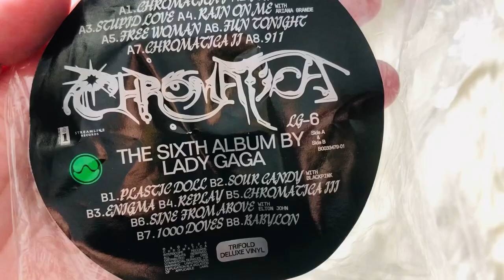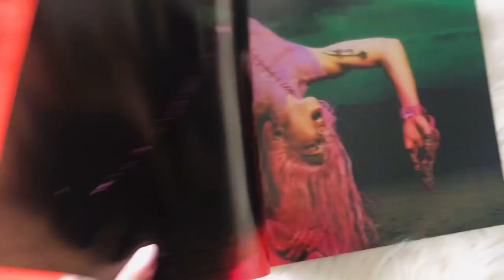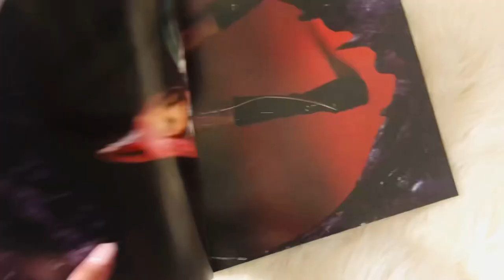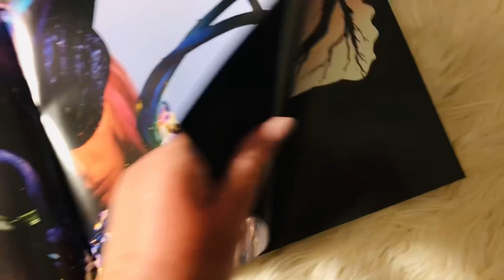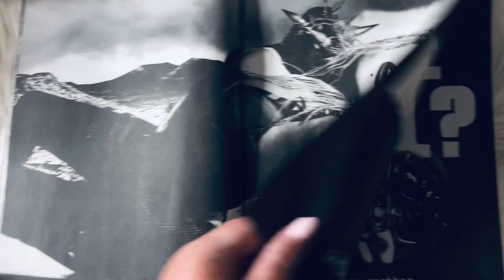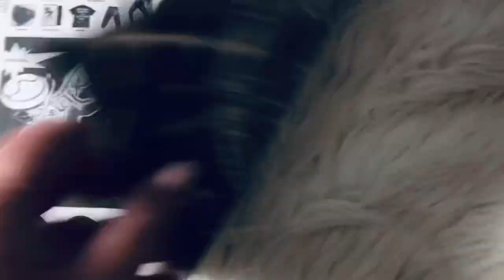LADY GAGA - Chromatica Vinyl / RSD 2021 (limited edition neon vinyl)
LADY GAGA
Album : Chromatica
RSD 2021 Limited edition Neon Yellow Vinyl Pressing

- RSD Chromatica Vinyl
- Britney (Slave 4 u) Funko-Pop

I LOVE this album so much and this vinyl holds a special place in my vinyl collection.
The gatefold artwork too is a beautiful masterpiece

What's your favourite tracks from Chromatica?

I LOVE this whole album, but if I had to choose 3 favourites
1. Chromatica II transition into 911 is EVERYTHING!
2. Rain on me
3. Free Woman